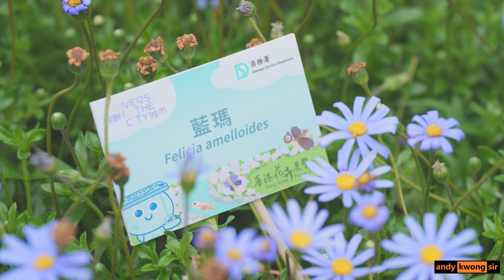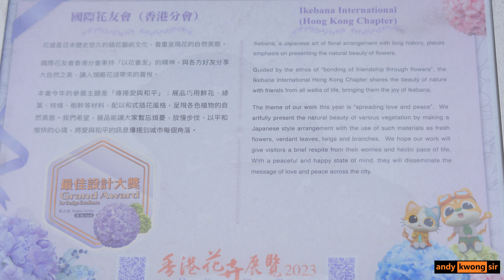香港花卉展覽2023 我在花展中找到了青春 Hong Kong Flower Show 2023香港花展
偽術迷思 一生學習，在學習中找樂趣。
攝影，電子，科技，開箱，評測，學習
Lifelong learning. Enjoy learning. Photography. Electronics. Technology. Unbox. Review. Learning. Dreaming.
【攝影偽術 | 消費迷思】
請支持香港人粵語廣東話新頻道
Please support the Cantonese channel made by Hong Kong people.

BGM “A Winter Migration – Ardie Son, Kalamazoo Kazoo – Ofer Koren, Home Flower – Ben Goldstein” licensed by artist.io